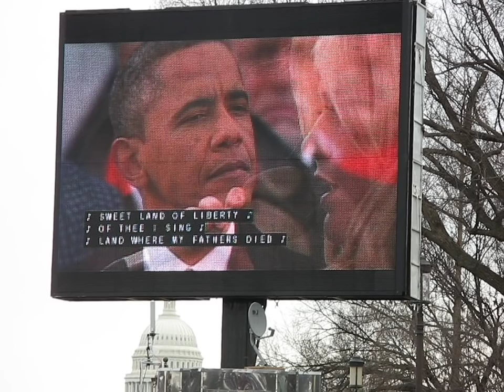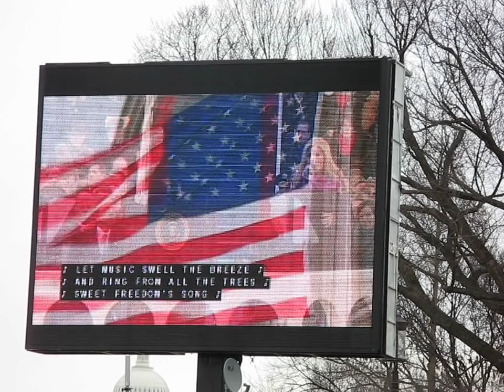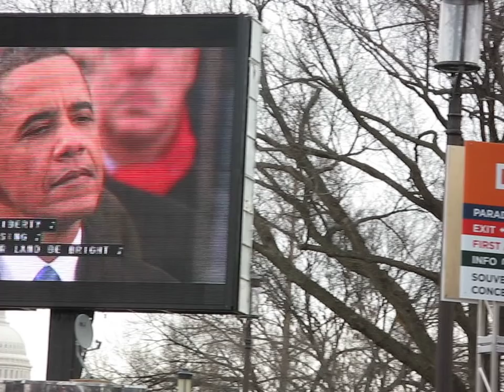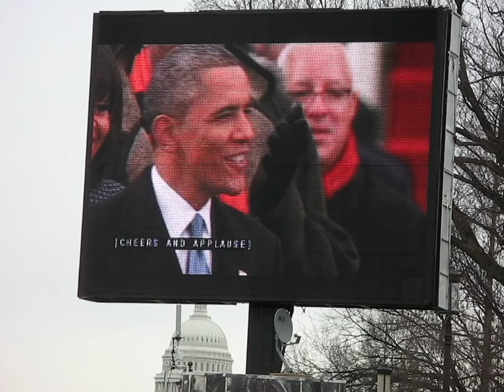Kelly Clarkson @ Obama Presidential Inauguration - My Country 'Tis of Thee 1/21/13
Kelly Clarkson sings My Country 'Tis of Thee at the Obama Presidential Inauguration, January 21, 2013